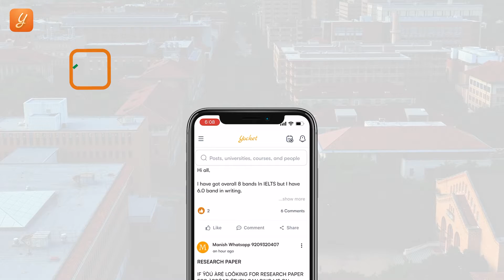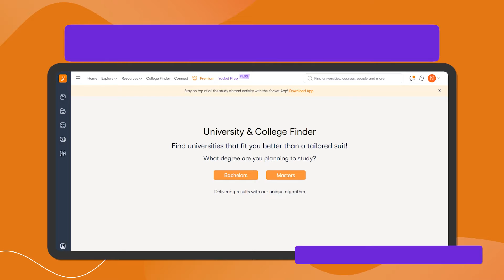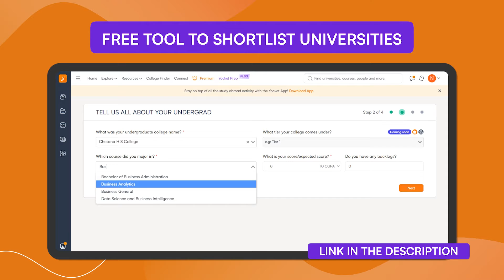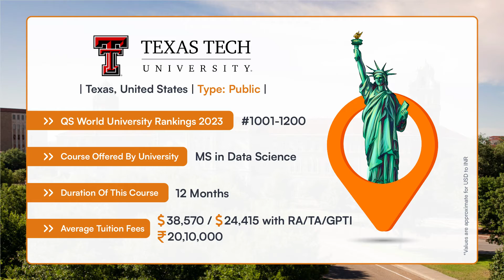Top 5 Affordable Universities with High ROI for MS in Data Science | Masters in USA | Fall 2025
Universities With Low Fees & High ROI For Data Science | MS in Data Science In USA | Masters in USA | Fall 2025

00:00 - Demand for data scientist
00:47 - How did we choose these universities?
00:51 - University of Minnesota
1:33 - University of Washington
2:13 - Indiana University, Bloomington
2:45 - Yocket Pro Tip to personalized universities for your profile
3:14 - Northeastern University
3:55 - Texas Tech University

- Connect with 800K+ Students on the same journey as you for FREE only on the biggest community of students worldwide, The Yocket Connect

Masters in Data Science in US is a 1.5 to 2 years program offered by most of the universities as MS degree. It is amongst those programs which are going to decide our technologically advanced future based on the numbers.

0:00 MS in Data Science
0:26 Universities For Data Science With Low Fees
0:51 University of Minnesota
1:32 University of Washington
2:16 Indiana University Bloomington
2:56 Shortlist Universities with this FREE Tool
3:16 Northeastern University, Boston
3:55 Texas Tech University

For all the stages of your Study Abroad journey, we’ve got:
👨🏻‍💼 Dedicated Counsellors
🌎 University & Course Specialization
🎓 Applications
👨🏻‍🎓 Profile Building

• Find profiles similar to yours and connect with peers to increase the value of your application via 'Yocket Connect' tool